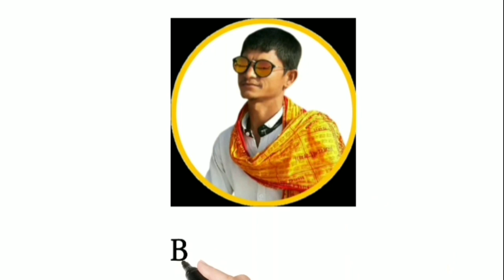जल का भेद बता ब्रह्माज्ञानी||गायक कलाकार अनील(अला)महाराज||bhajan kirtan||भजन-कीर्तन हनुमान मंदिर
।। नमस्कार दोस्तो ।।

                🙏🙏 धन्यवाद दोस्तो 🙏🙏